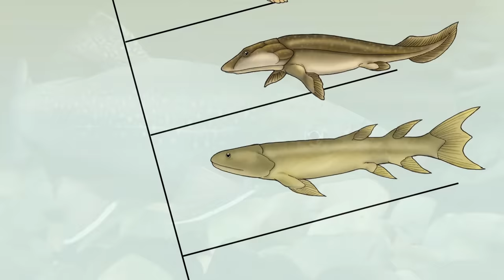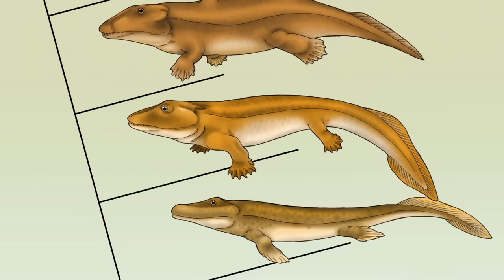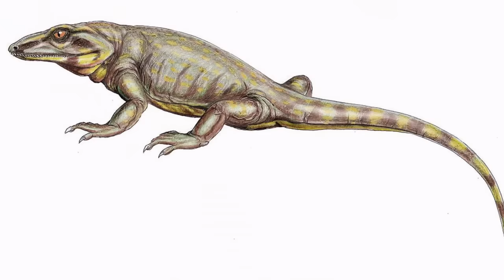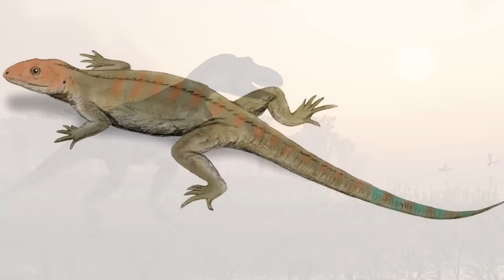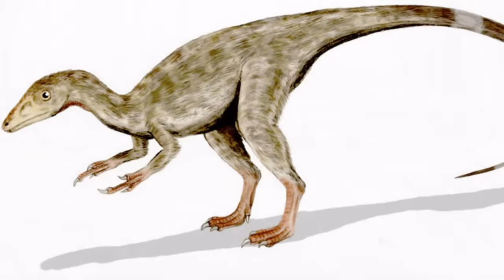Historia de los Dinosaurios 01 - El Origen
El origen de los dinosaurios

Serie que muestra todo lo relacionado al tema de los dinosaurios, su historia, características,  tipos, etc.  Primer capítulo: El origen, muestra cómo aparecieron en el planeta , cómo se originaron., de dónde provienen. Sucríbete para ver mas contenido.